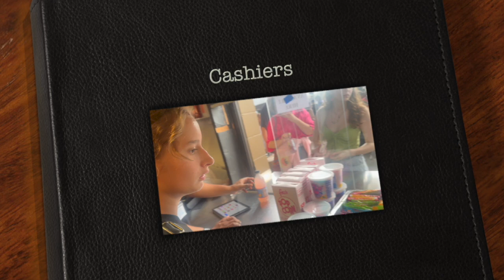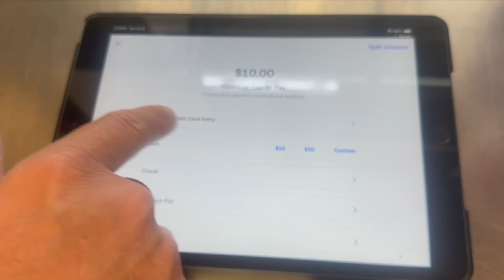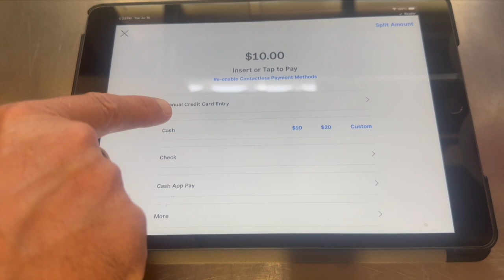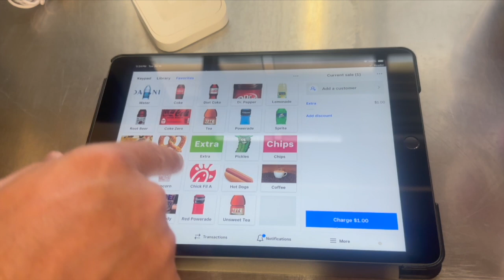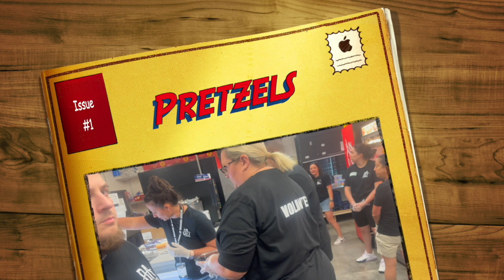Concession Stand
In the process of editing this video.